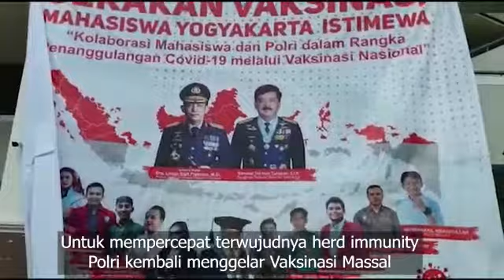AYO VAKSINASI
Untuk mempercepat terwujudnya herd immunity Polri kembali menggelar Vaksinasi Massal. Kali ini Kampus Universitas Negeri Yogyakarta sebagai venue Vaksinasi Massal (Rabu 25/08/2021). Sasaran utama vaksinasi kali ini adalah mahasiswa, selain masyarakat umum lainnya. Kegiatan ini melibatkan 72 orang vaksinator.

Pada hari yang sama, vaksinasi massal juga digelar di Universitas Aisyiyah Yogyakarta, dengan sasaran Pelajar SMA.